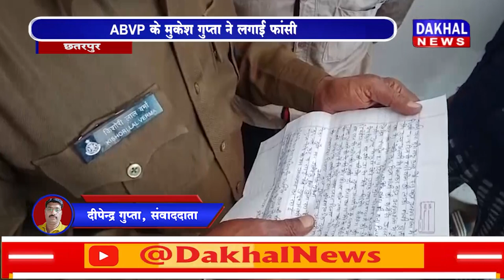DAKHAL NEWS ब्लैकमेलिंग से परेशान नेता की खुदखुशी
ब्लैकमेलिंग से परेशान नेता की खुदखुशी
ABVP के मुकेश गुप्ता ने लगाईं फांसी